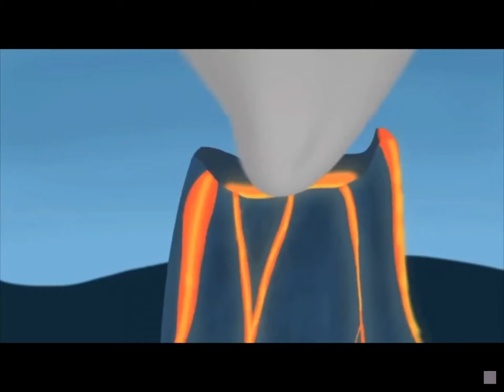~Welcome..~ ((Wings of Fire))